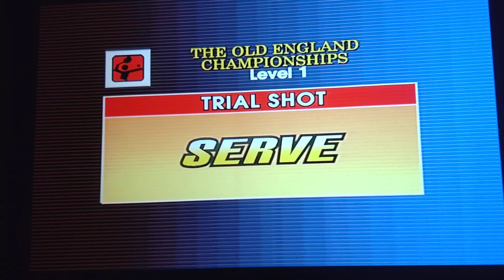Virtua Tennis ! le jeu qui a révolutionné le gameplay du jeu de tennis ?!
Virtua Tennis Dreamcast